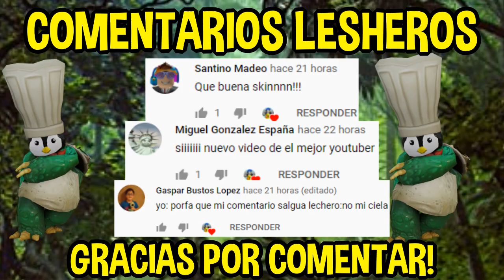llega el REMODEL de PENNY🌸a PIGGY ¿como conseguirlo? | nuevo roleplay de PIGGY 2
Te enseño como conseguir el NUEVO REMODEL de PENNY en PIGGY BOOK 2 y el proximo capitulo 7, piggy nueva actualizacion, piggy nuevos personajes, piggy capitulo 7, piggy capitulo 6, piggy book 2 español.
MI PERFIL DE ROBLOX SIGUEME🔥🔥🔥😏( ͡° ͜ʖ ͡°)
LINK DE MI GRUPO DE ROBLOX[̲̅$̲̅(̲̅ ͡° ͜ʖ ͡°̲̅)̲̅$̲̅] :
CANALES CHIDOS:
MUSICA: Serious Piano de Audionautix cuenta con una licencia Creative Commons Atribución 4.0.